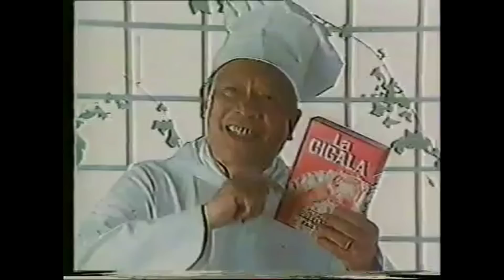RETROPUBLI #15 "LA PUBLICIDAD DE NUESTRO PASADO"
EL PODCAST!

VIDEOBUCK SIN CENSURA!